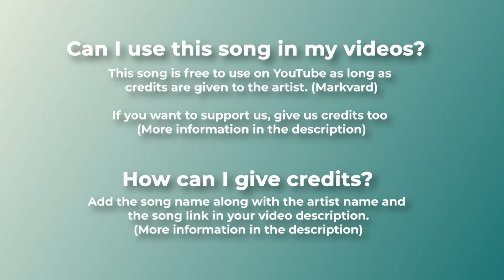52 (Music For Videos) - "Dreams" by Markvard 🇸🇪 || Soothing & Chill Out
Soothing music for videos. A super relaxing chill out song that transmits very good vibes. Thanks to the swedish producer Markvard for creating this track.